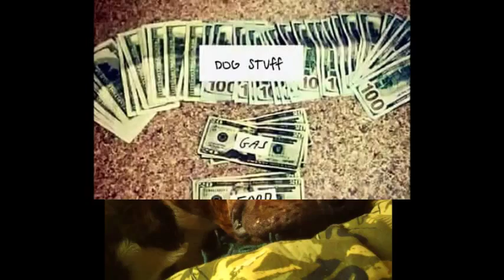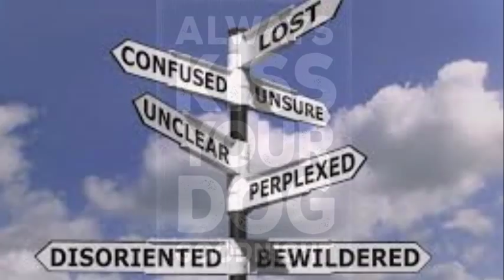"C" and her boys (redux)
Mess with "C" and here boys will be there.